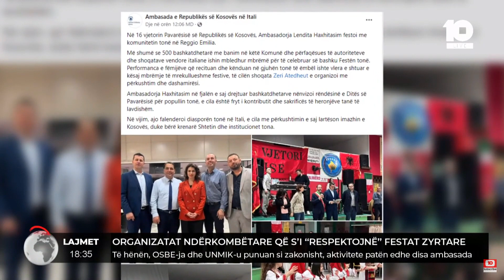UNMIK dhe OSBE nuk e respektojnë pavarësinë e Kosovës